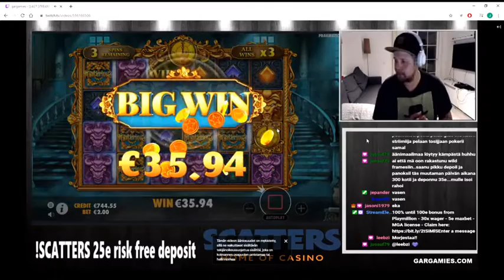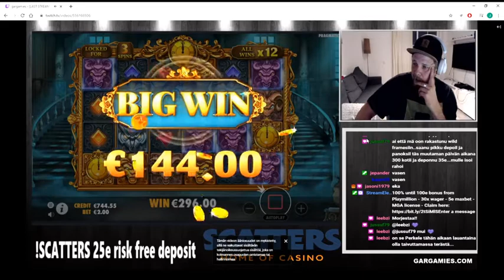MYSTERIOUS HYVÄ OSUMA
Check out gargamies.com for exclusive bonuses, game reviews, betting tips and more!

If you like online casino action and like to see big wins on different slotgames like book of dead, reactoonz, roulette, blackjack or starburst this is the place to be.

remember to follow and you will get noticed when there is a new video online. You will see a lot of big wins, ultra big wins and even slot jackpots.

to see full videos and livestreams. Also join for online raffles and competitions to win prizes!

Also notice that Online gaming can be exciting, enjoyable and lucrative but losing is also part of the game. Players must be aware that there are certain instances where gaming can lead to an addiction.

Remember to gamble responsibly. 18+! Gambling is only for Adults. Gambling is not a way to get out of financial problems or make money in the long run!

For help check begambleaware.com or peluuri.fi